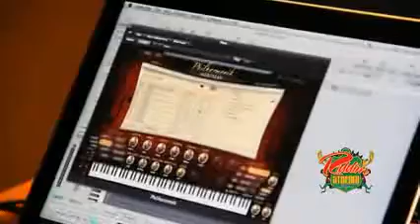Cooking Music With JonFX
Jonfx Interview.
An interview with Jon FX in the studio by Cammile Findley of RiddimStream.com. John Talks about various aspects of life and the music industry. In this section of the interview, FX makes a cooking reference on how music is produced.